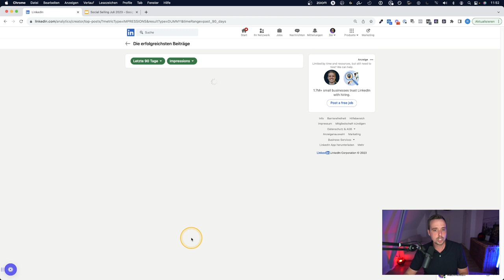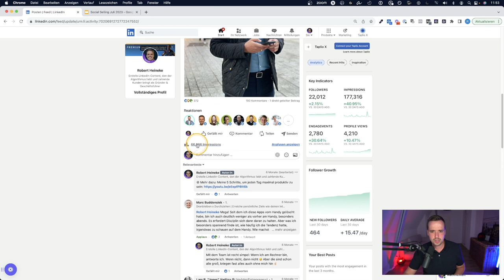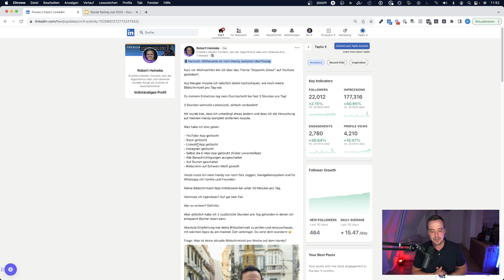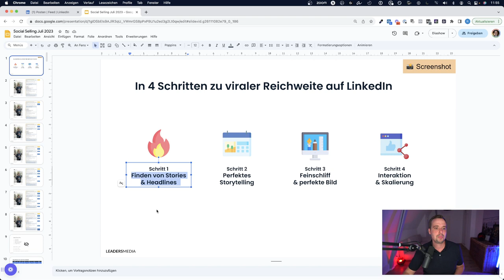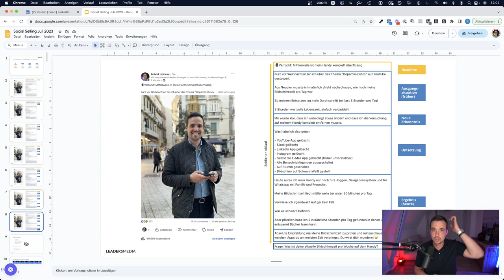Mehr Reichweite auf LinkedIn durch cleveres Storytelling